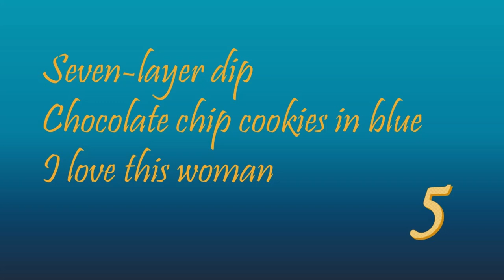TOA - The Hidden Oracle: Chapter 5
I read chapter 5 of Rick Riordan's The Hidden Oracle:
Seven-layer dip
Chocolate chip cookies in blue
I love this woman